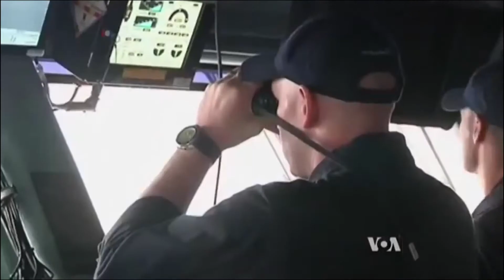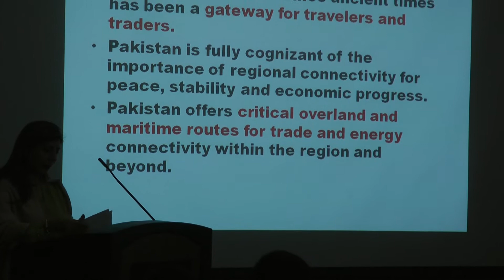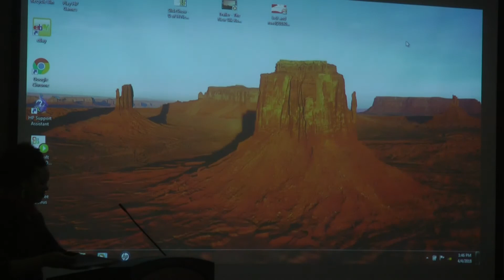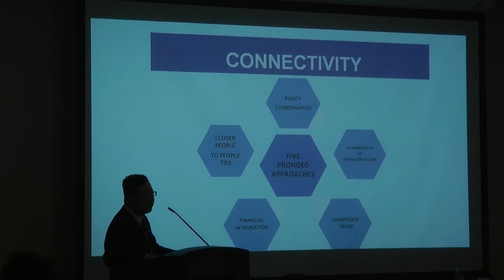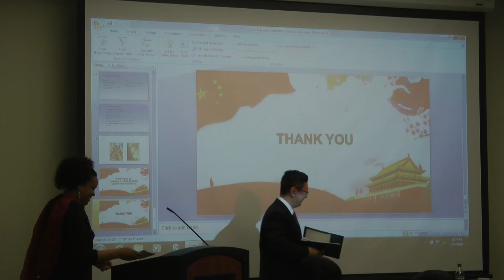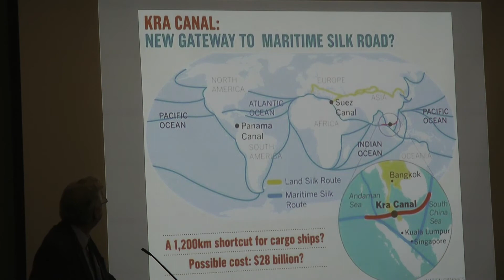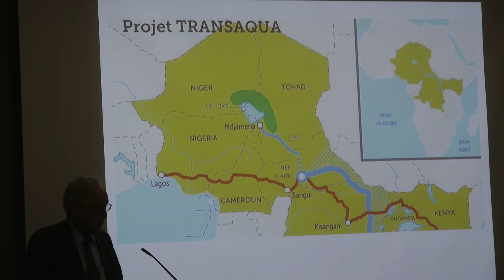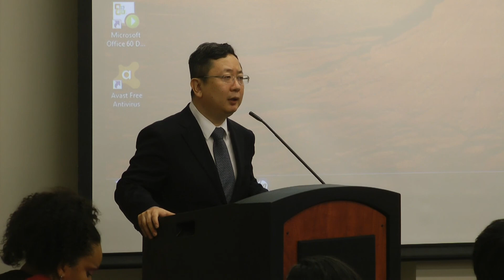The New Silk Road: Peace Through Economic Development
A panel discussion hosted by the Houston chapter of the Schiller Institute, at the University of Houston, on April 4, 2018.

Kesha Rogers - Moderator
Aisha Farooqui - Consul General of the Islamic Republic of Pakistan in Houston
Wang Yu, PhD. - Deputy Consul General of the People's Republic of China in Houston
Brian Lantz - Schiller Institute Spokesman in Houston

0:00 - Introduction by Kesha Rogers
2:58 - Video message from Helga Zepp-LaRouche, Schiller Institute Chair
7:52 - Opening remarks by Kesha Rogers
13:53 - "The China Pakistan Economic Corridor" by Aisha Farooqui
34:19 - "A Review of the Belt and Road Initiative" by Wang You, PhD.
1:05:09 - "The USA Can Join the Belt and Road Initiative" by Brian Lantz